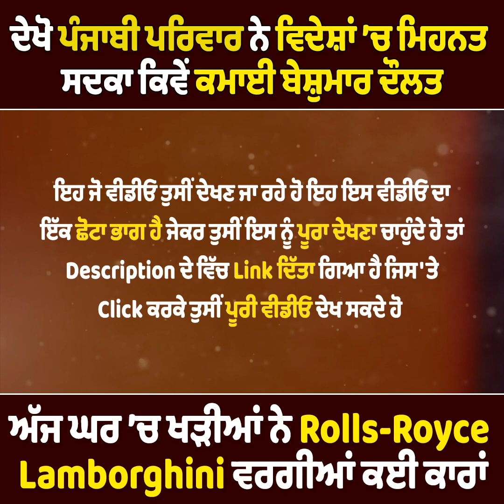ਦੇਖੋ ਪੰਜਾਬੀ ਪਰਿਵਾਰ ਨੇ ਵਿਦੇਸ਼ਾਂ ’ਚ ਮਿਹਨਤ ਸਦਕਾ ਕਿਵੇਂ ਕਮਾਈ ਬੇਸ਼ੁਮਾਰ ਦੌਲਤ !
ਅੱਜ ਘਰ ’ਚ ਖੜੀਆਂ ਨੇ Rolls-Royce,Lamborghini ਵਰਗੀਆਂ ਕਈ ਕਾਰਾਂ !